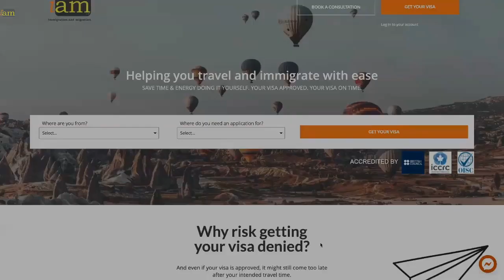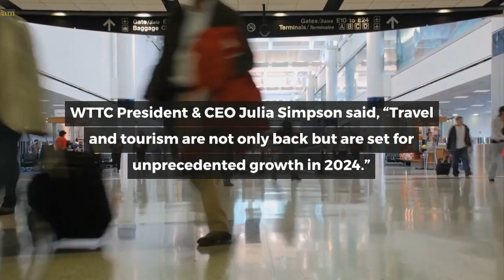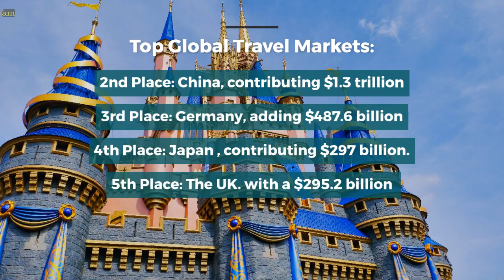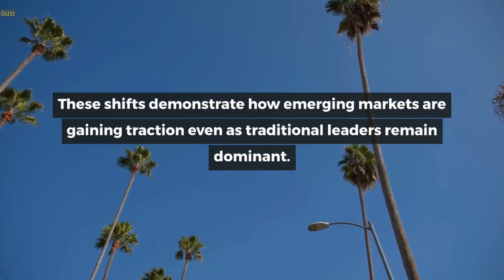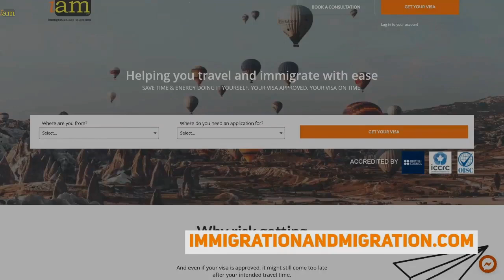US Still Holds Top Spot as World’s Strongest Travel & Tourism Market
✈ In this video:

0:00 Intro
1:10 US Still Holds Top Spot as World’s Strongest Travel & Tourism Market